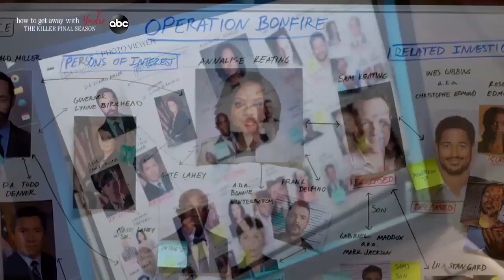How To Get Away With Murder: Season 6 - Official Trailer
Secrets, twists, and drama. How much more will they get away with? The Killer Final Season of HTGAWM begins September 26.